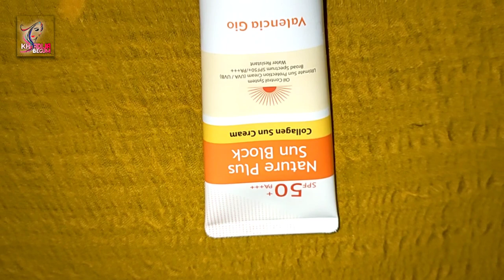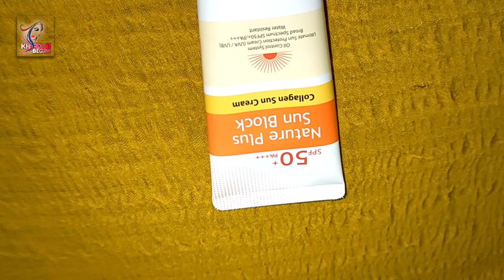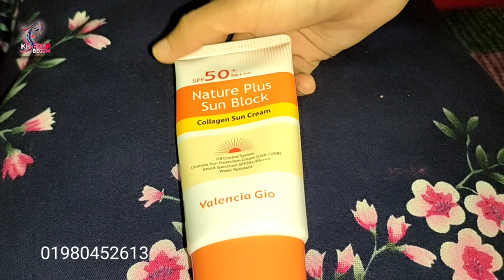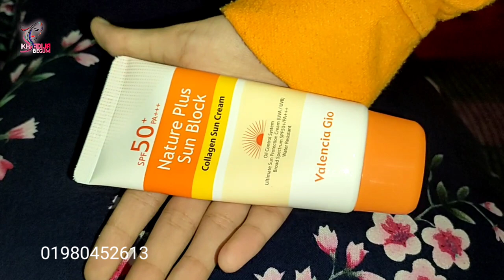natural plus sunscreen /how to appy sunscreen/best sunscreen for skin khadija begum/ beauty touch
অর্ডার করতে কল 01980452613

টিনেজ থেকে শুরু করে প্রাপ্তবয়স্ক আমাদের সবার জন্যেই স্কিন কেয়ার অত্যন্ত জরুরী। যেকোন সমস্যার সমাধান চাওয়ার আগে খুব ভাল হয় যদি সমস্যা শুরু হওয়ার আগেই তার প্রতিকারের ব্যবস্থা করা যায়। স্কিন রিলেটেড আমাদের সমস্যার কি কোনো শেষ আছে? বয়স, স্কিনের ধরণ, জেনেটিক নানা কারণে আমাদের একেক জনের স্কিনের সমস্যাও আলাদা। সাজগোজের ইনবক্সে আপনারা অনেকেই সানস্ক্রিনের ব্যবহার নিয়ে জানতে চান। এটি কেন ব্যবহার করা হয়? এর কাজ কী? কারা ব্যবহার করবে? কখন ব্যবহার করবে? কোনটা ব্যবহার করলে ভাল উপকার পাবে এমন আরও নানা প্রশ্ন! যেকোন প্রোডাক্ট ব্যবহার করার আগে অবশ্যই জেনে নেয়া ভাল সেটি আমাদের প্রবলেমটির জন্যে কতটুকু কার্যকরী হবে। তেমনি সানস্ক্রিন ব্যবহার করার আগেও এর খুঁটিনাটি জেনে নেয়াই ভাল।

Shimmer girl
shahnaz shimmul
beauty touch
beauty tips
Skin care